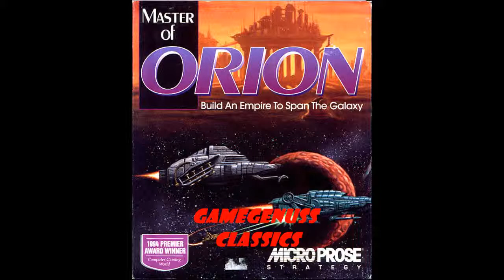Let's Play - GameGenuss Classics - Master of Orion Part 001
Lucitus ist zurück, mit einem brandneuen Let's Play der GameGenuss Classics Reihe - Zieht euch rein, wie wir damals in unseren besten Jahren gezockt haben. Master of Orion - eine Perle der 4X Spiele.